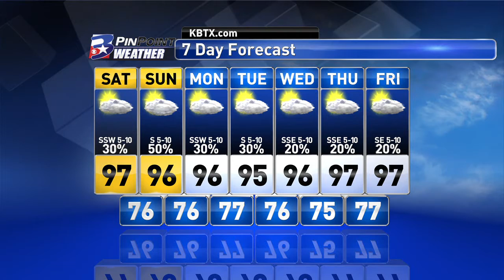Friday Night PinPoint Weather Update 7.7.2017